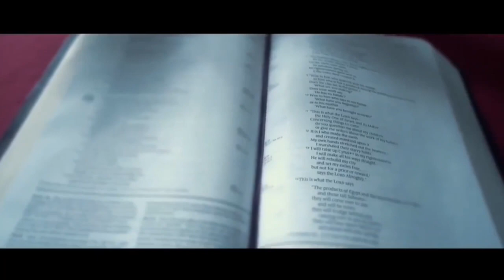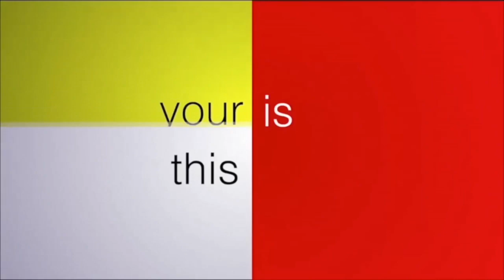“for whoever is born of God overcomes the world, and the victory that overcomes...1 John‬ ‭5:4‬ ‭